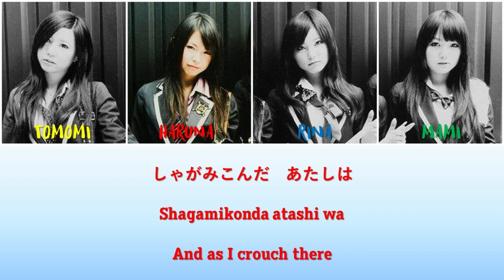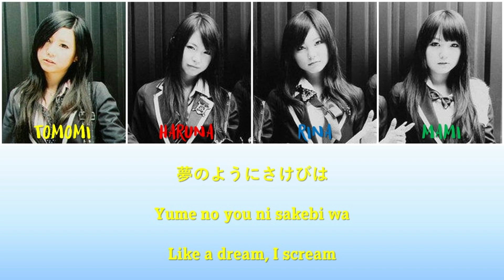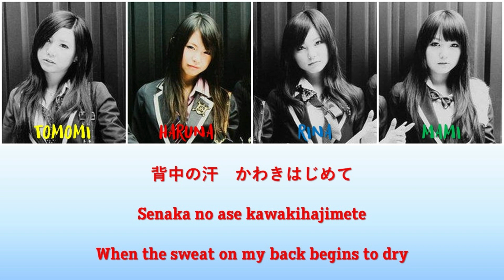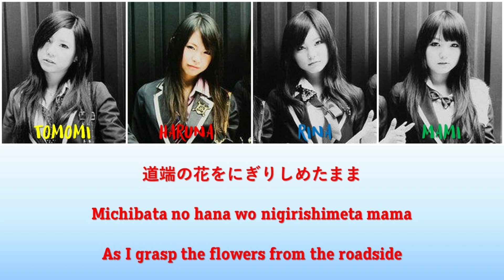SCANDAL - DAYDREAM Lyrics [Kan/Rom/Eng Translations]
DAYDREAM by SCANDAL in their mini album "R GIRLS' ROCKS!".

Color coded lyrics by Gackt Chi.